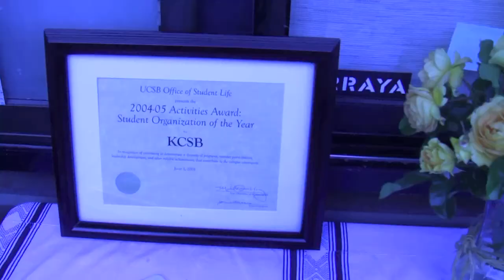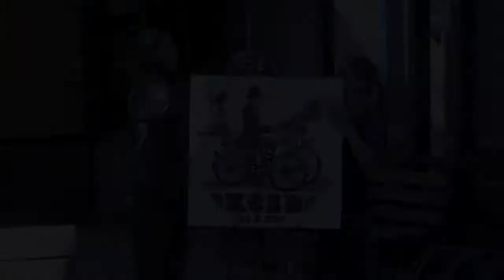VIDEO: KCSB 50th Anniversary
Students and faculty gather at Storke Plaza, Friday afternoon, September 30th, to celebrate the 50th anniversary of Santa Barbara's community radio station, KCSB.